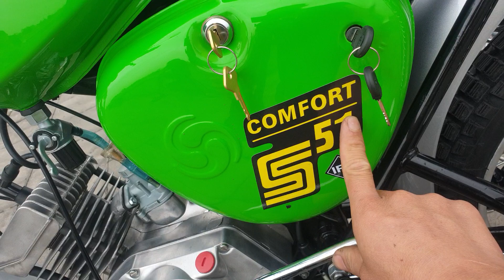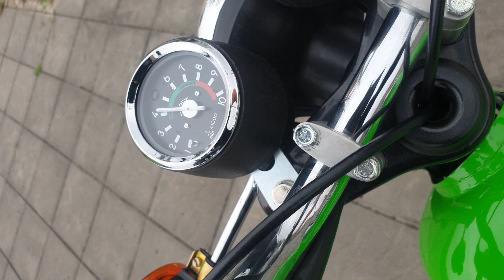comfor s51 cho a trai hà tĩnh đặt hàng.upvideo ae tham khảo mẫu.0353252351